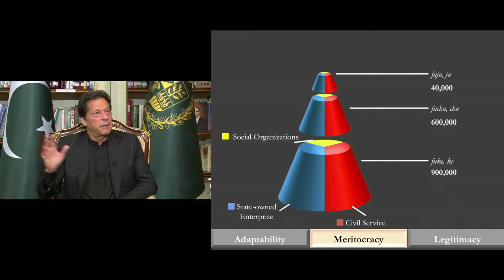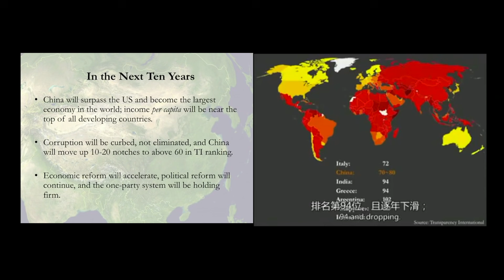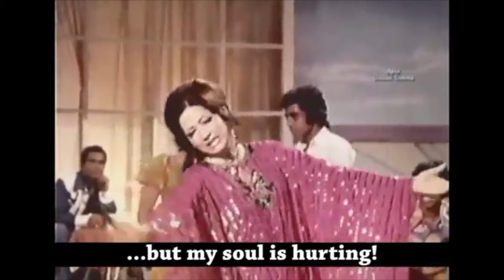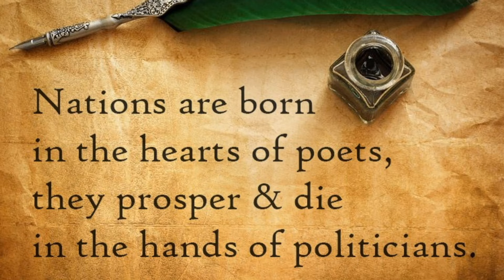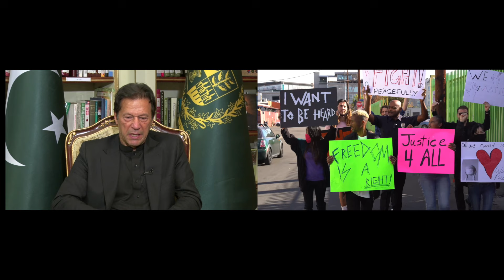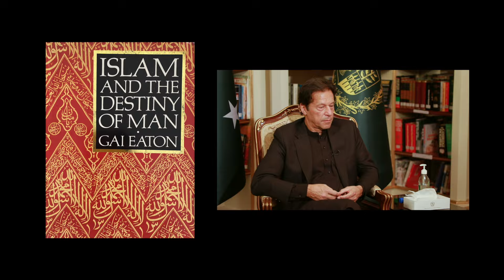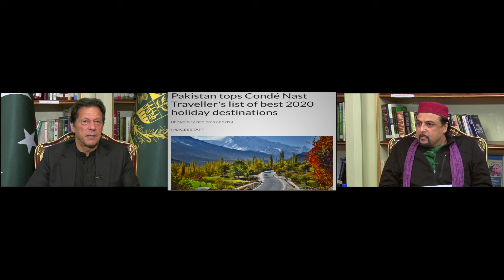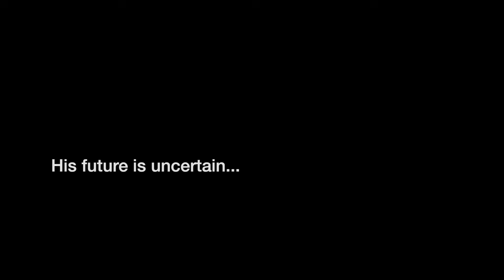SPIRITUAL DEMOCRACY Episode IV - The Search For Identity